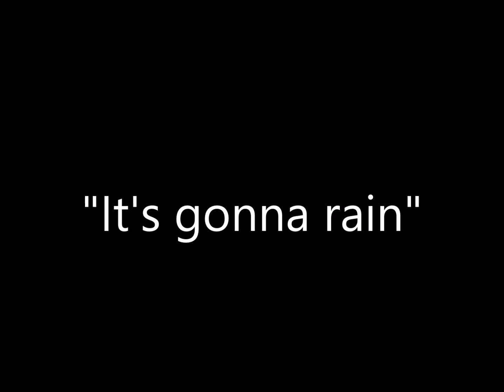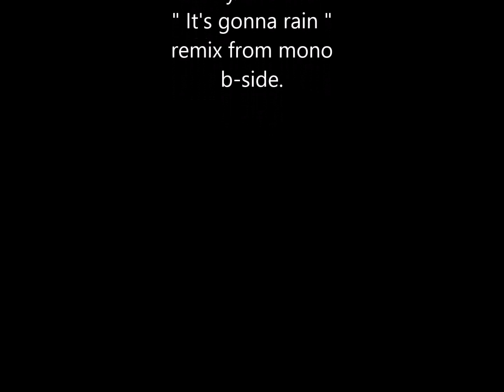sonny and cher " It's gonna rain " 2019 remix. b-side.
sonny and cher     " It's gonna rain "   remix from mono flip side.